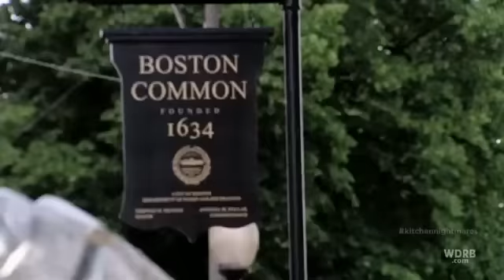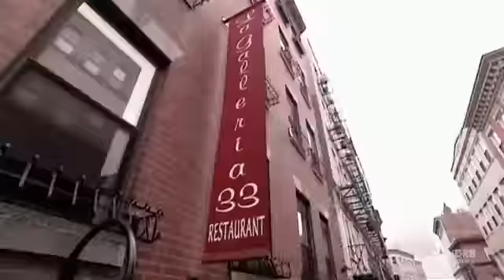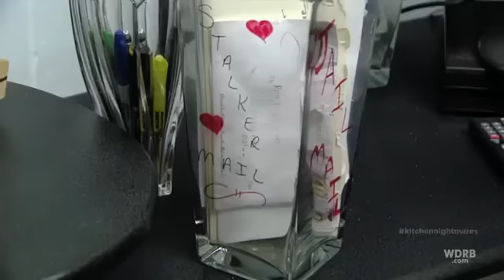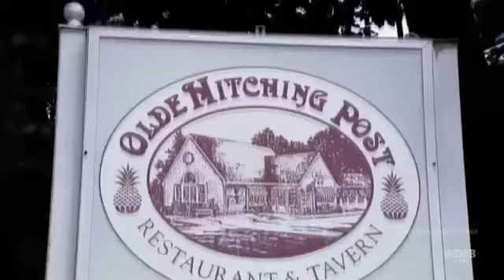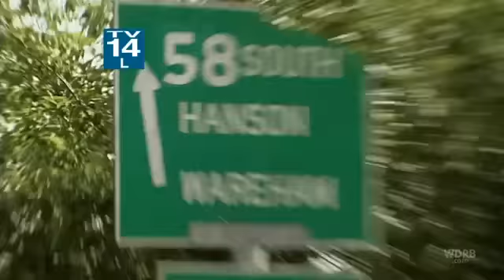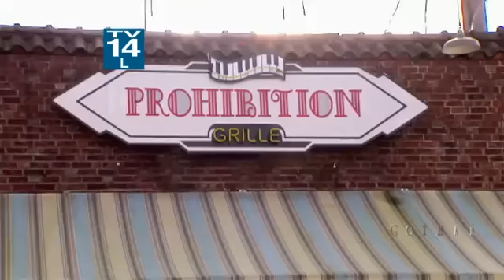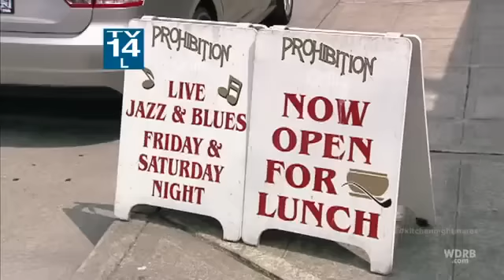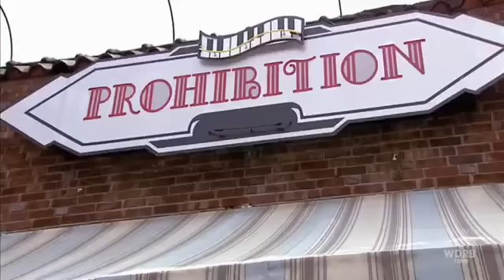Kitchen Nightmares S07E010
Kitchen Nightmares is an American reality television series formerly broadcast on the Fox network, in which chef Gordon Ramsay is invited by the owners to spend a week with a failing restaurant in an attempt to revive the business. It is based on the British show Ramsay's Kitchen Nightmares.